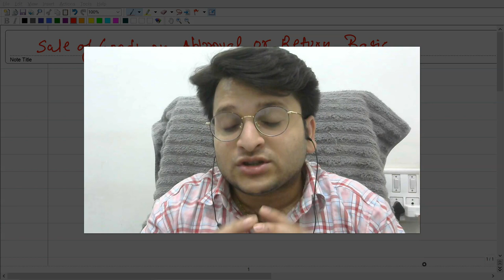Sale of Goods on Approval basis | Full Concept | CA/CS/CMA